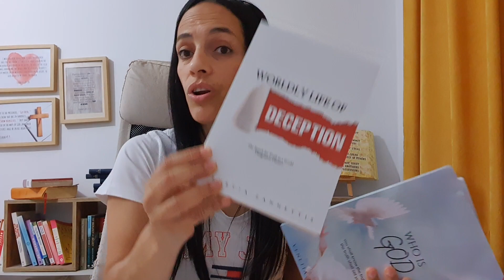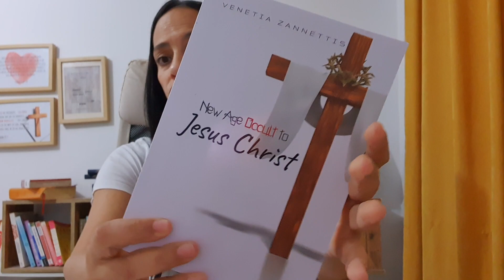How to Protect Self From Enemy Attacks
✅ OFFERINGS (God loves a cheerful giver)
Bitcoin Address: 1JDz26Dig7BToyUNCnfmM1ska21HBWQ3F1

ABOUT VENETIA
Venetia is a Youtube evangelist, speaker, and author. She has dedicated her life to building a beautiful relationship with God, sharing the Gospel, and helping many build a life in Jesus Christ.